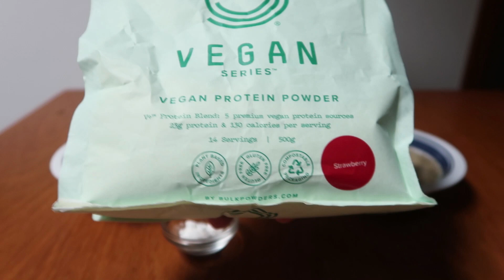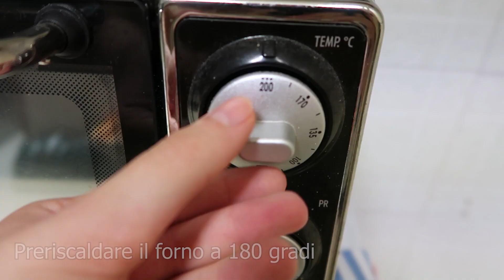High Protein Vegan Cookie Recipe || Homemade Complete Cookie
Dosi per una persona:
- 30g proteine in polvere
- 15g farina d'avena
- 5g semi di lino
- 15g burro di semi o frutta secca
- 40/45ml latte vegetale
- 30g purea di banana

Unire prima gli ingredienti secchi poi gli ingredienti liquidi e infine amalgamare le due parti fino a creare un impasto solido tipico dei biscotti.
Infornare nel forno gia' preriscaldato a 180 gradi e far cuocere per 15 minuti circa.